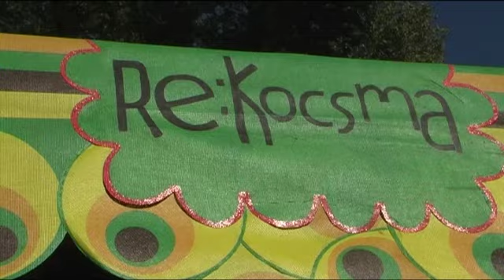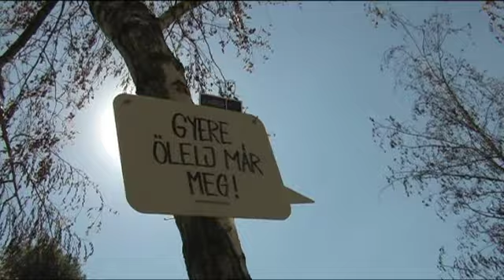Repohár - újramosva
Feltalálták a melegvizet: már a fesztiválpoharaknak sem kell egy sör után a porban végezniük, mert a Zöldövezet Társulás újramossa a strapabíró PET poharakat. A Humusz és a Zöld Pók filmjét Papp Réka Kinga és Bihari László készítette.